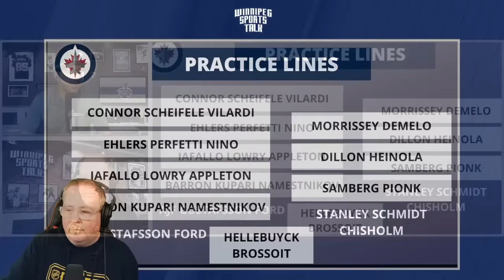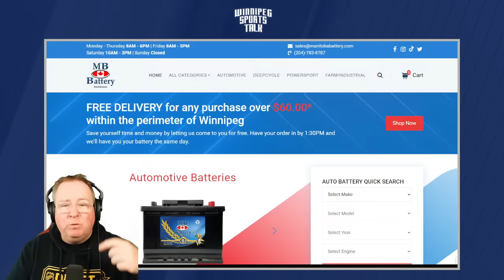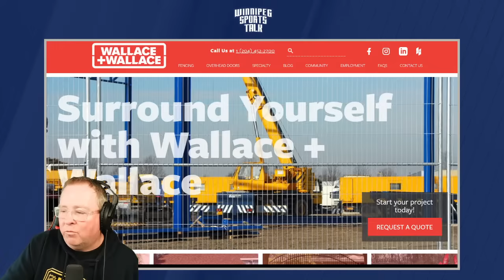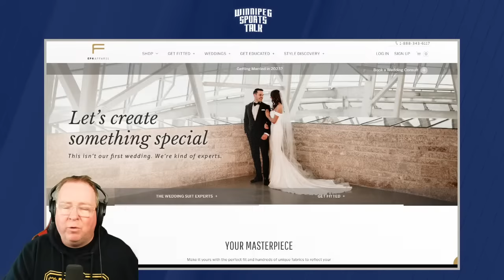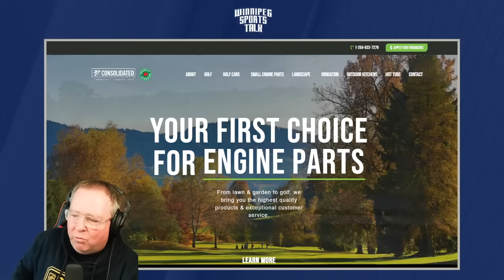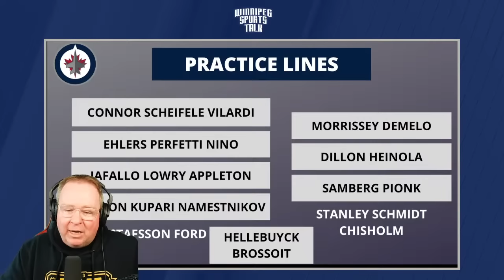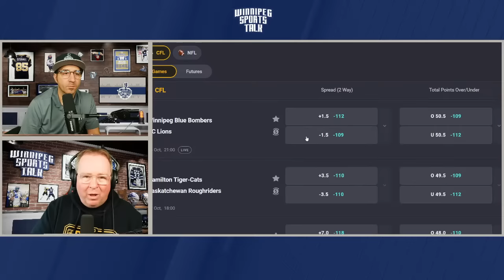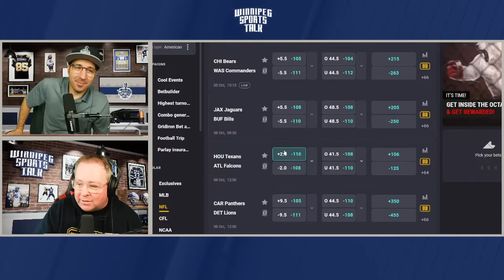Winnipeg Jets return to practice, Blue Bombers prepare for BC Lions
Andrew "Hustler" Paterson hosts Winnipeg Sports Talk Daily with Michael Remis. They discuss the Winnipeg Jets return to practice at training camp and the Winnipeg Blue Bombers preparations for the BC Lions. Guests: Greg Wyshynski of ESPN, Murat Ates of The Athletic and Blue Bombers play-by-play voice Derek Taylor.

Topics:
Countdown (0:00)
Intro, Blue Jays playoffs (0:40)
Winnipeg Jets back at practice (10:42)
NHL Season preview with Greg Wyshynski (24:06)
Murat Ates on Winnipeg Jets training camp (53:08)
Derek Taylor on the Blue Bombers (1:29:40)
Coolbet lines & wrap up (1:51:22)

Thumbnail Photo Credit: WST